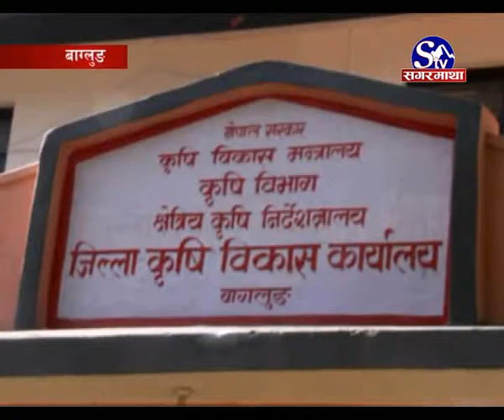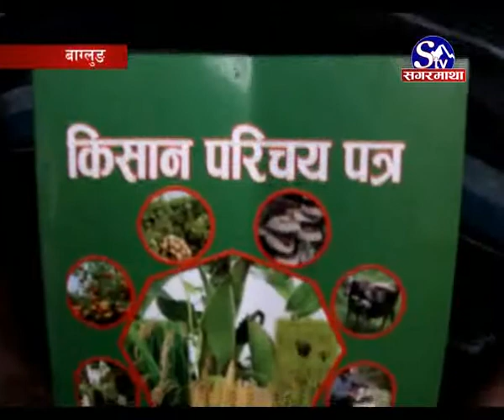baglung ma krishak lai parichayeptra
नेपालमै पहिलो पटक बागलुङका किसानलाई कृषक परिचय पत्र बितरण